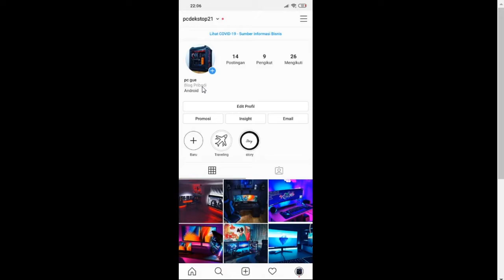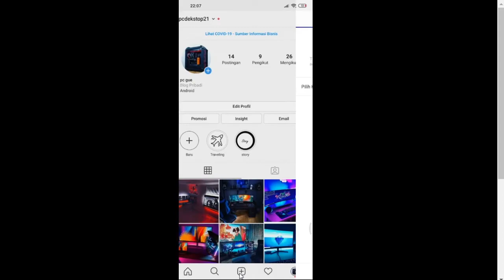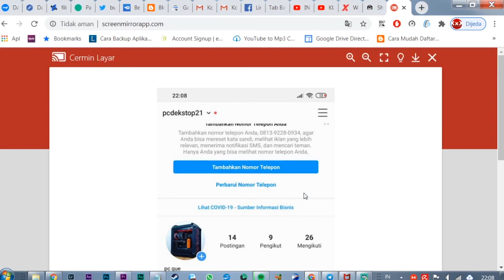Cara Membuat Tulisan " BLOG PRIBADI" di Profil Akun Instagram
cara ini sangat lah mudahh undah mengubah atau sekedar menambahkan tulisan blog pribadi di akun profil instagram.singkat padat dan jelas??